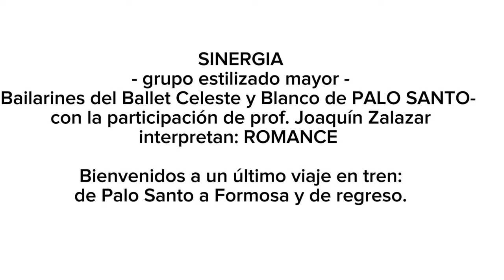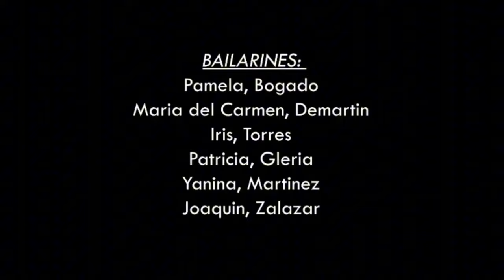ROMANCE - Sinergia - Ballet Celeste y Blanco 02-03-24 - Los artistas protagonistas de la historia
Obra artística realizada en honor y celebración del 114° Aniversario de la Fundación de la localidad de Palo Santo (Formosa - Argentina), presentada en el 8° Encuentro Internacional del Río, Mate y Tereré el 02/03/2024, en el Paseo Ferroviario de la Ciudad de Formosa, organizado por su municipalidad. En este video mostramos a los artistas: bailarines y personajes sobre las tablas.

ROMANCE: se trata de parejas, vida y ciclos. Inicio, transcurso y final. La vida floreciente en una provincia que forjó el nacimiento de sus pueblos con el avance del tendido del ferrocarril, hoy sin servicios pero que ha transformado todo a su paso, dejando como legado la frontera norte de la patria llena de vida y poblada en toda su extensión.
SINERGIA -Grupo estilizado mayor de bailarines del ballet Celeste y Blanco de Palo Santo- los invita a un último viaje por el Ramal C25 de la República Argentina, partiendo desde Palo Santo a Formosa y regresando de la ciudad capital a nuestro pueblo. Tomen sus asientos y bienvenidos, el tren parte.

OBRA: ROMANCE
Dirección: Patricia Gleria
Profesor : Joaquín Zalazar
Coreografía: Patricia y Joaquín
Bailarines: Iris Torres,  Pamela Bogado , María Del Carmen Demartín ,  Yanina Martínez, Patricia Gleria, Joaquín Zalazar
Bailarines colaboradores: Miguel Rodríguez, Raúl Castillo Escudero, Charlie Pérez
Familia viajera: Lucía Eymann, Luciana Gigena
Jefe de Estación: Marcelino Eymann
Logística y filmación: Yanina Martínez, Rubén Darío Gigena y Ticiana Ojeda Demartín
Asistente de vestuario: Mercy Cabrera
Vestuario : Taller Imperial " Galería de Arte"
Confección: Ishabella Escudero  - Joaquín Zalazar
Diseño Exclusivo: Patricia Gleria

-De Pura Cepa - Chaqueño Palavecino -en vivo- performing De Pura Cepa. (C) 2015 DISTRIBUIDORA BELGRANO NORTE S.R.L.

Imágenes y videos:
-“Para mi ser libre es estar así…” - Documental :: 2003 - Tesis Licenciatura en Cine y TV :: Universidad Nacional de Córdoba. - Damian Frossasco
-Establecimiento "San José" - Familia Princich - a 20 km de Palo Santo - cedidas por Griselda Princich

Derechos de música e Imágenes en pantalla de Fondo y Sonido, exclusivos de sus autores.

Compaginación, puesta, idea y realización general PG y Joaquín Zalazar para SINERGIA - grupo estilizado mayor de la bailarines del Ballet Celeste y Blanco.